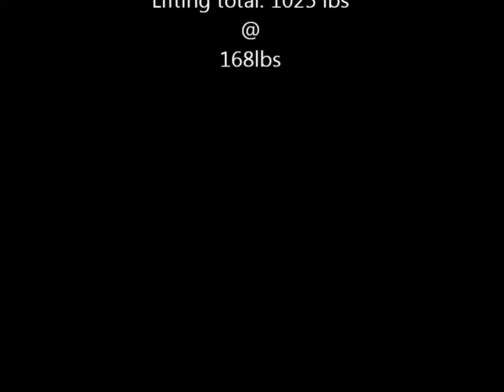16 Year Old Deadlift Max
I know that I used straps, no need for the harsh criticisms. I was only 16 y/o.

New PR of 405 at 16 years old.

Weighs 160lbs.
Total lift of 1025lbs currently.(Bench, Squat, Deadlift)

COPYRIGHT:
The rights to this song (Determined) is owned by MUDVAYNE